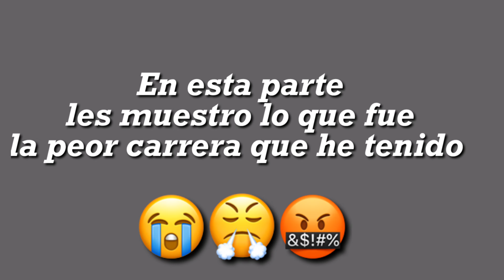Mi primera ves 🤪 probando una 2t y una carrera muy mala 😭🥵🏁💪🏻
En este video. Les muestro un nuevo proyecto  el Olán es dejarla. Como nueva.
También hay partes de una carrera muy pésima q tuve.